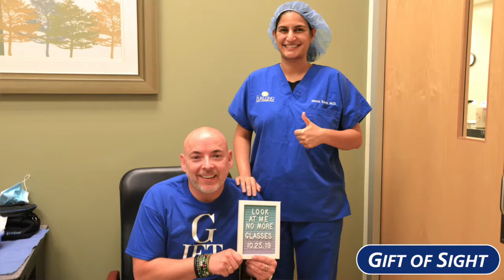Joes Heeregrave, Gift Of Sight Patient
Joes, originally from Amsterdam, is a former cop and current minister.